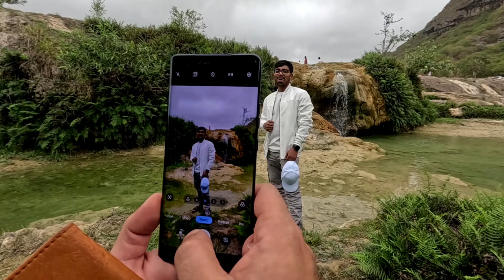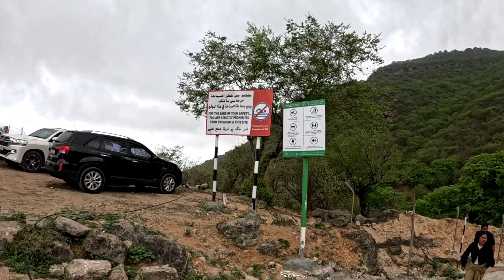Day 1 of Salala